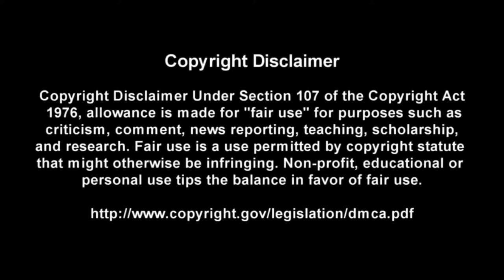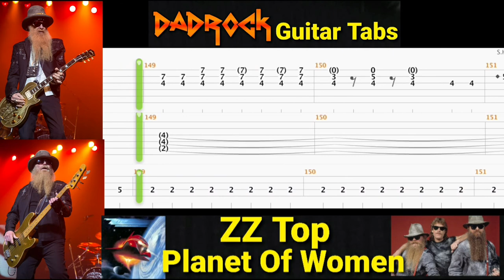Planet Of Women - ZZ Top - Guitar + Bass TABS Lesson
This is a practice tool I put together With the help of Songsterr to help My fellow DadRockers  learn the main guitar parts for Planet Of Women by ZZ Top

Intro: (0:00)
Video: (0:37)